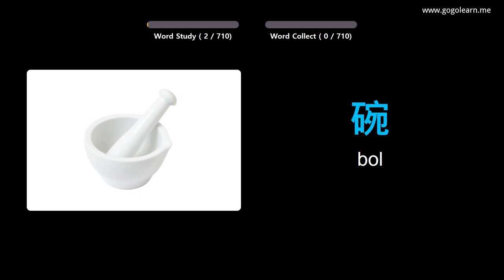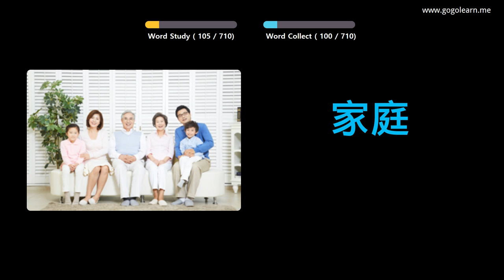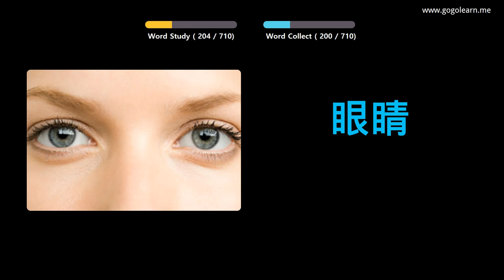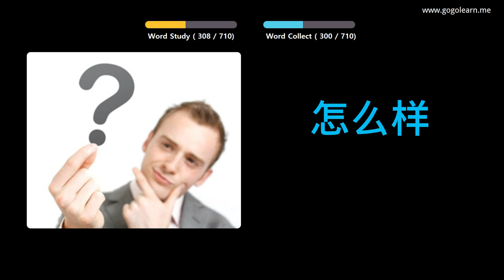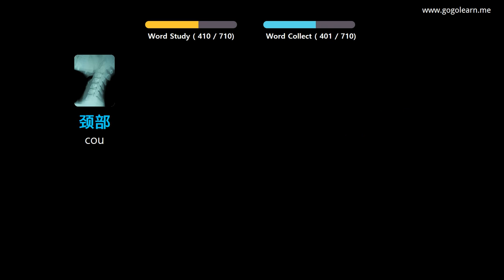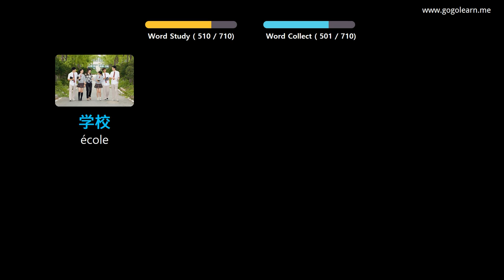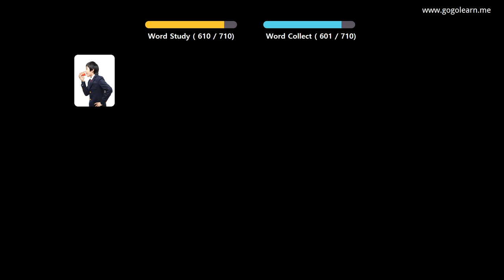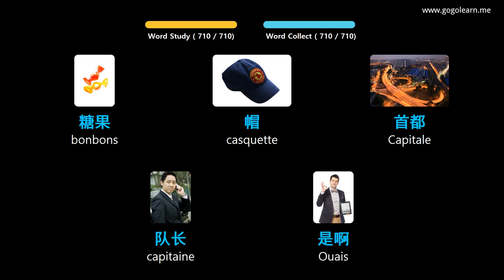Apprendre Le Chinois À Travers Des Images |Vocabulaire Chinois Des Gamins | Golearn